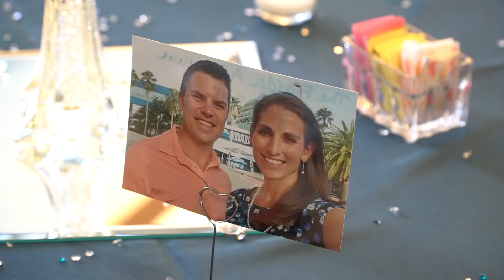Wedding at Heritage Harbor Golf Club, Brandenton, FL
Wedding of Crystal Berarducci & Steven Moser at the new Heritage Harbor Golf Club in Bradenton, FL shot by Tampa Videographer Richard with Celebrations of Tampa Bay

Crystal & Steven met online in January 2017 and were engaged on Lido Beach under the moonlight on April 28th, 2018.  They married in Bradenton in October.

For more information on weddings at Heritage Harbor Golf club